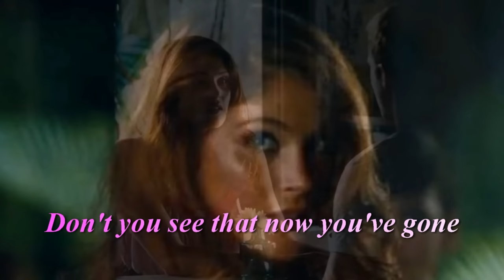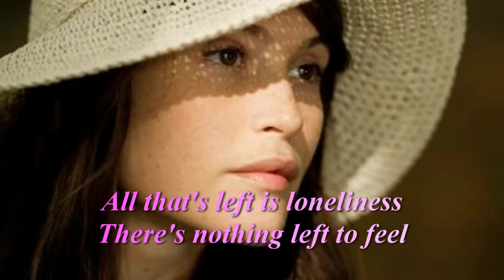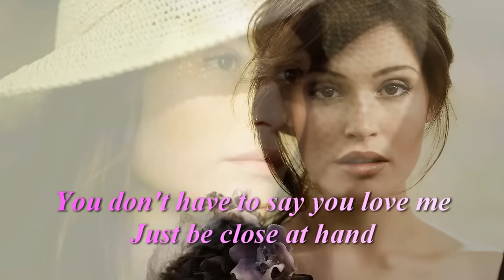You Don't Have To Say You Love Me ( 1966 ) - DUSTY SPRINGFIELD - Lyrics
I ♥ Oldies
Sorry for a mistyping: at 1:16, it's "you don't have to stay for ever" and not "you don't have to say". Thank our fan.
When I said I needed you
 You said you would always stay
 It wasn't me who changed but you and now you've gone away
 Don't you see that now you've gone
 And I'm left here on my own
 That I have to follow you and beg you to come home

You don't have to say you love me just be close at hand
 You don't have to stay forever I will understand
 Believe me, believe me I can't help but love you
 But believe me I'll never tie you down
 Left alone with just a memory
 Life seems dead and quite unreal
 All that's left is loneliness there's nothing left to feel

S.Vansay ( Vanhxay )